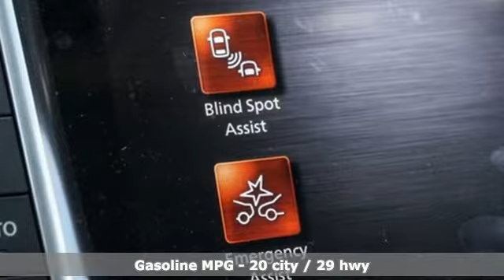2020 INFINITI Q50 Dallas Fort Worth, TX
Year: 2020
Make: INFINITI
Model: Q50
Trim: 3.0t LUXE
Engine: 3.0L V6
Transmission: 7-Speed Automatic with Overdrive
Color: White
Interior: Graphite
Stock #: LM204875
VIN: JN1EV7AP2LM204875

Experience the Infiniti Total Ownership Experience.Whether you are thinking about a purchase or lease, Grubbs Infiniti will make it easy to choose the right vehicle for you. Take a closer look at the G25 Sedan, G37 Sedan, G37 Coupe, G37 Convertible, M37 or M56, EX35, FX35 or FX50 and the QX56. We serve
as your DFW Infiniti dealer, Fort Worth Infiniti dealer, Arlington Infiniti dealer, Dallas Infiniti dealer. For all
your new and used Infiniti needs.